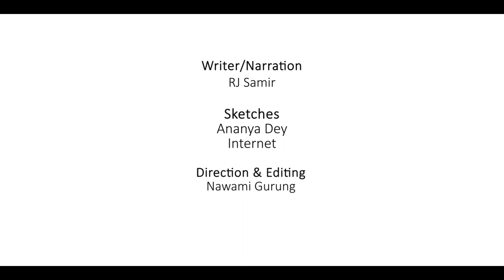"अन्तिम पत्र " by RJ Samir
TheDC Story Series “हाम्रा कथाहरु" Episode 6 – As we had informed earlier, we have tied up with RJ Samir – Samir Gideon Ghimire, to bring to you 12 Nepali stories – 1 story a month, in the audio-pictorial format under our series हाम्रा कथाहरु. We are doing this to make our Nepali literature more popular among younger generations, and also among those who may never have read a Nepali story before.

This month, we are sharing a story "अन्तिम पत्र " by RJ Samir

Instead of just focusing on previously published stories, we have decided to accept stories from our readers. The best story every month will be given a voice over by RJ Samir and we will turn it into an audio-visual format.

If you have it in you to write a story in Nepali, please do send us your entries.

You can write-in comments below or inbox us a message.

You can reach out to RJ Samir via WhatsApp or Call at: 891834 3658

We THANK our contributors

    Direction – Nawami Gurung
    Sketch – Ananya De
    Editing – Nawami Gurung
   Writer / Narration – R.J Samir

Please SHARE, help us reach these stories to all of our people